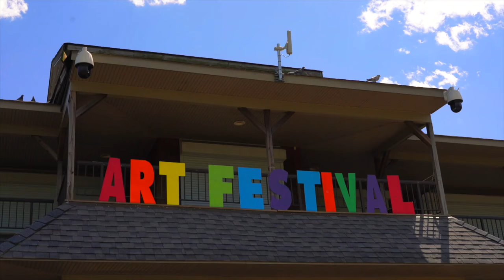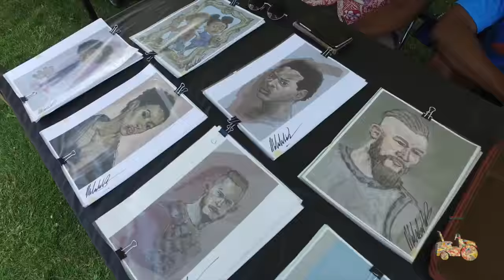Braddock Park Art Festival - Hudson County NJ